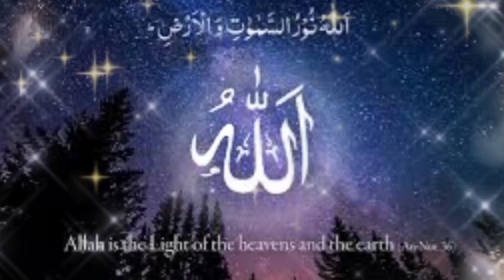Makkah madina | hasbhi rabbi jallallah naat | islamic status...whatsapp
Makkah madina video
whatsappstatus Makkah madina
madina shareef